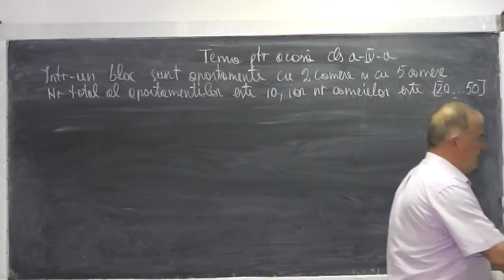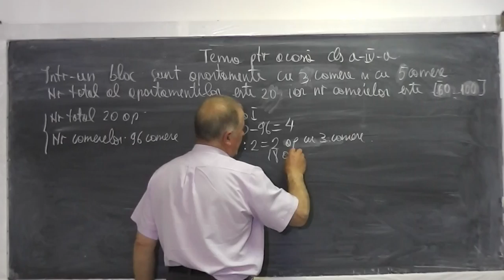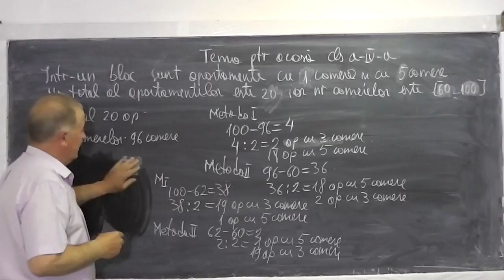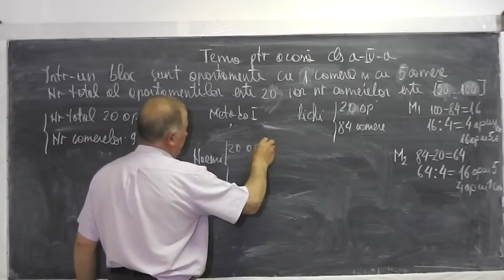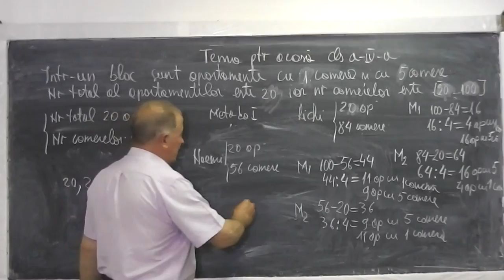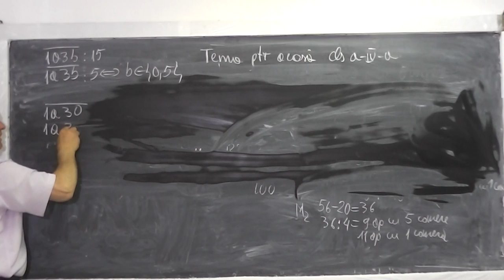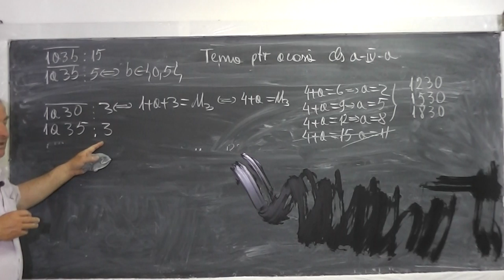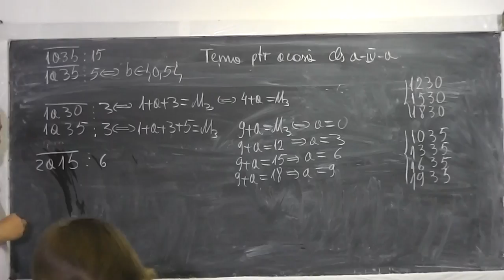2/2 Lectia 525 - Metoda falsei ipoteze - Rezolvam problema lasata ca tema in Lectia 522 - Clasa 4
Daca lectia va este utila, as aprecia un Like sau Share - In aceasta lectie ne ocupam de problema lasata ca tema in Lectia 522. Accentul este pus pe felul in care gandim pentru a ajunge la solutie. Nu ne intereseaza s-o rezolvam pur si simplu si s-o intelegem si sa descifram mecanismul care a stat la baza compunerii ei. Daca lectia va este utila, as aprecia un Share sau Like - VIDEO MATEMATICA cu Proful Online sau cautati pe Google: profu online Ioan Ursu

- 1/2 Lectia 525 - Metoda falsei ipoteze - Rezolvam problema lasata ca tema in Lectia 522 - Clasa 4
- 2/2 Lectia 525 - Metoda falsei ipoteze - Rezolvam problema lasata ca tema in Lectia 522 - Clasa 4
- Lectia 525 - Metoda falsei ipoteze - Rezolvam problema lasata ca tema in Lectia 522 - Clasa 4